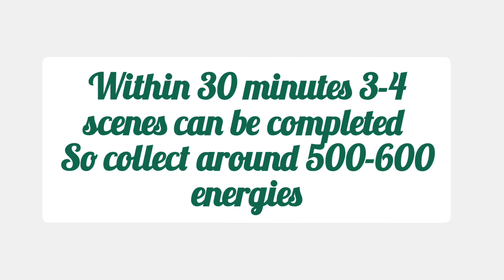June's Journey | TIME RUSH COMPETITION | 18/19 November 2024 | Scene Shift | Nikis June's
competition scenes: